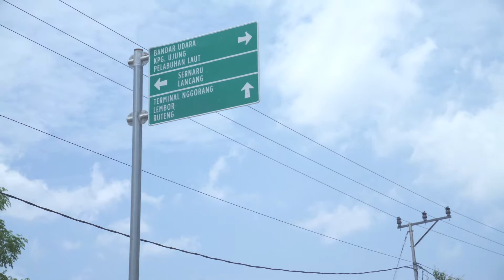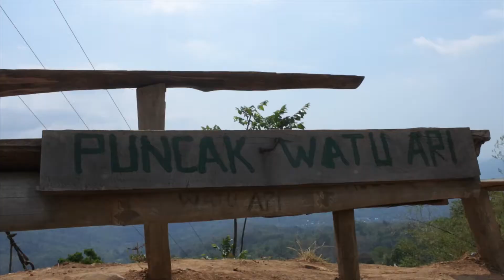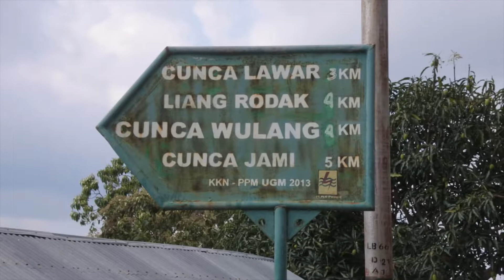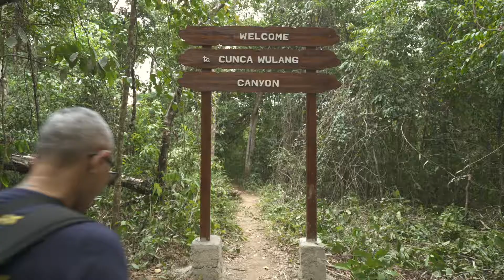Part 2 Labuan Bajo: Kebasahan di Cunca Wulang | Sept 2018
Ini adalah seri vlog traveling ke Labuan Bajo, NTT, berbahasa Indonesia.

Ada beberapa info mengenai Cunca Wulang, air terjun di daerah Melo, Labuan Bajo - NTT, Indonesia.

Tempatnya menarik dan buat yang doyan treking, wajib ke sini pas kalian ke Labuan Bajo. Jalan menuju ke lokasi cukup menantang.

Lokasi Cunca Wulang waterfall:
FX3V+XH Noca, Cunca Wulang, Kabupaten Manggarai Barat, Nusa Tenggara Tim.

Saya pakai ranger hari Senin, namanya Jon. Orangnya baik dan sopan.

Semoga ada informasi yang bermanfaat dari vlog ini.